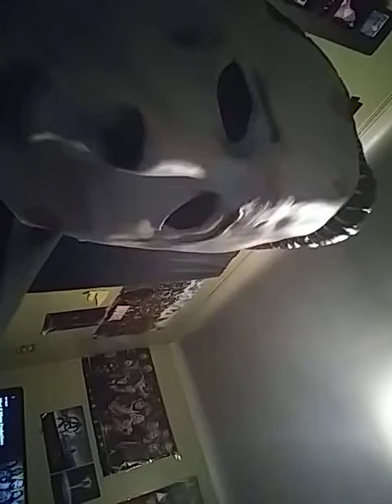episode 2 of aow dark